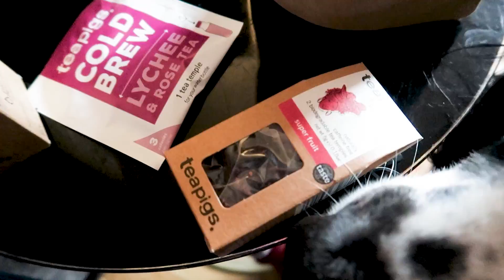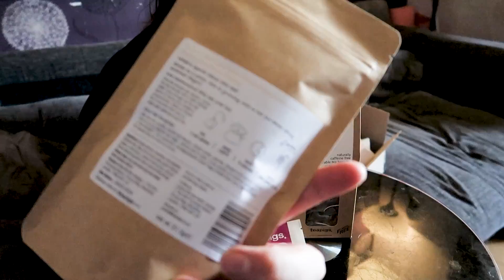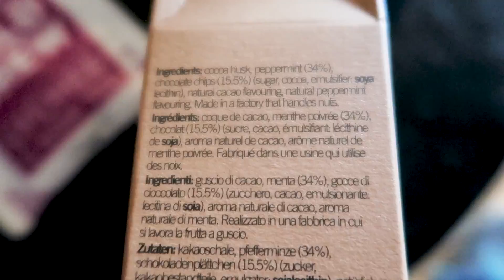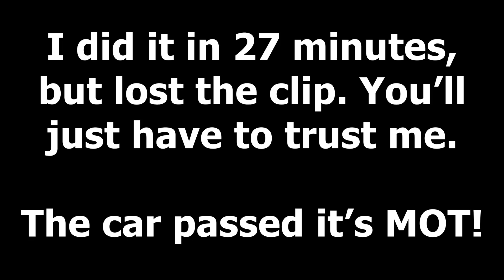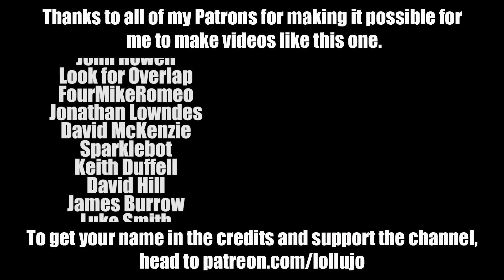PREPARING FOR ANDY'S 16th BIRTHDAY| Autism and PIP | Power of Attorney | Weekly Vlog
Andy turns 16 this year, which means a whole load of stuff that we weren't quite prepared for until we met with his Paediatrician and Social Worker this week, including applying for PIP (personal independence payment) and the need for Power of Attorney. It's especially worrying as none of the professionals involved seem certain about what we'll actually need to do! This weekly vlog also includes a trip to Grantham, some new tea for Anna and our continued efforts to get fit at the gym!

Some of the videos and links mentioned in this video:
- Teapigs tea